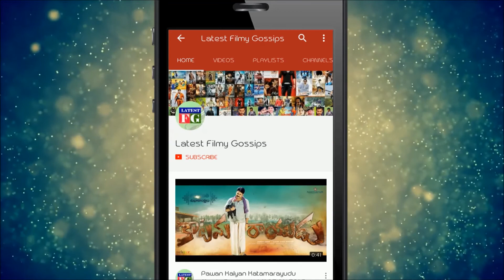Pawan Kalyan All Movies Budgets And Collections || Hits And Flops List || Latest Filmy Gossips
This Video about Pawan Kalyan All Movies Budgets And Collections || Hits And Flops List.